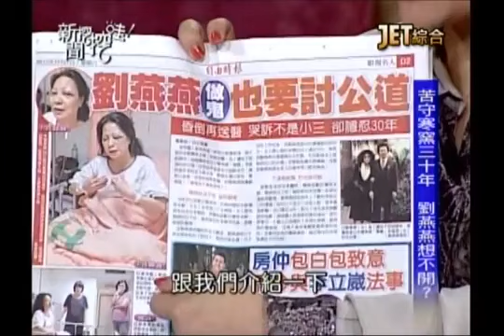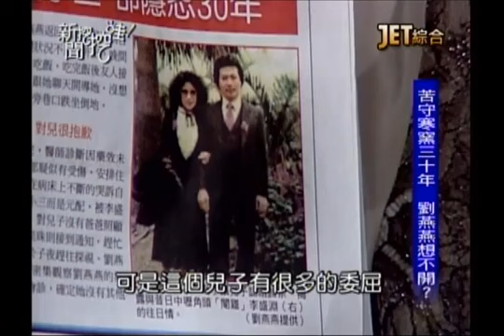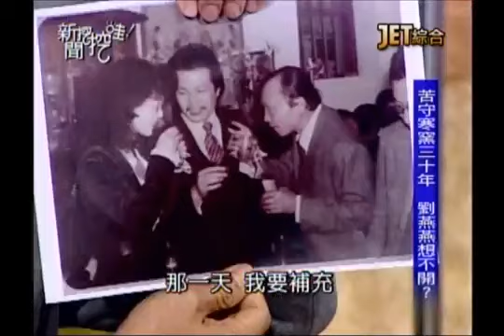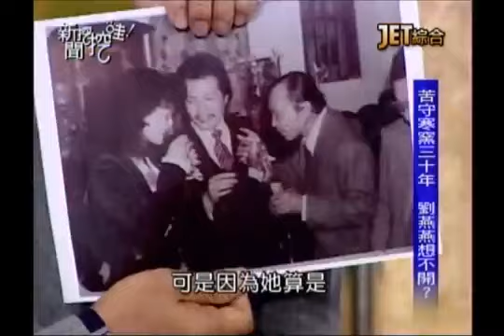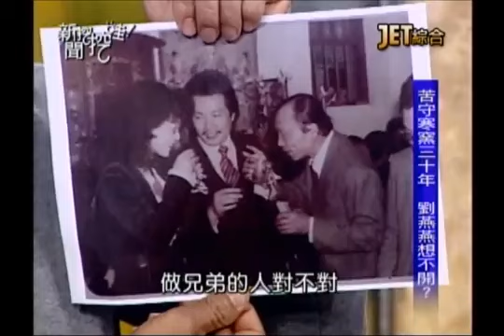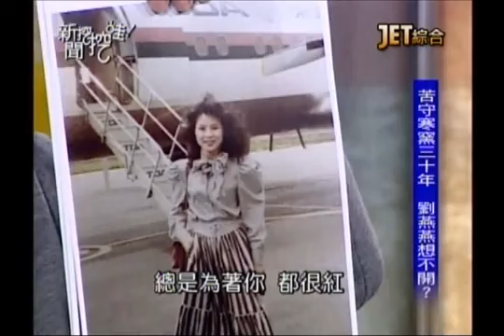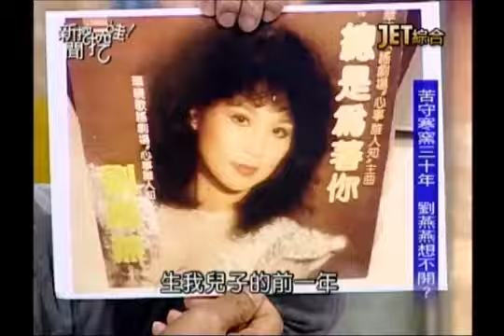新聞挖挖哇：苦守寒窯劉燕燕20130802-1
台語歌后劉燕燕，自爆已有一個30歲的兒子，
且兒子的生父就是昔日中壢角頭、綽號「閹雞」的李盛淵！
劉燕燕為何仰藥自殺？
兒子對劉燕燕為何不諒解？
劉燕燕決定上法院告李盛淵重婚罪？
JET綜合台播出的－新聞挖挖哇！--苦守寒窯劉燕燕
專訪來賓：
藝人  劉燕燕
藝人  郭美珠
媒體人  狄志偉
律師   張菊芳